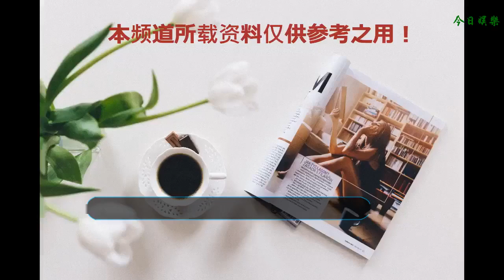絕美驚艷｜這才是古代貴族女子首飾，甩《扶搖》塑料N條街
伴隨著這么久的劇情，《扶搖》劇中那些塑料首飾真是讓人無語，就算是架空的，也不能這么糊弄人啊！感覺比某寶風還不如。
    網友說在黑風寨那會兒拿出來一箱金元寶都是滿滿的塑料感，NO,NO,NO……連塑料都不是，分明是拿紙糊的。
    很多網友表示，這《扶搖》的劇組真的是一點都不走心，連濾鏡都拯救不了塑料感十足的飾品。
    楊冪飾演的扶搖本來就是劇中的女主，按理說她的首飾應該是精心制作的，然而并不是，看她的這個皇冠，如果鏡頭拉近，真的就像塑料，就連上面的珍珠都顯的特別假
    這位娘娘的頭飾看上去廉價感十足，輕飄飄的，這要是有風估計就吹走了，宮里身份高貴的娘娘，深深的塑料風，這是在影射宮里的塑料姐妹情嗎？
    這匕首……
    這泡沫頭盔……
    《扶搖》的劇組是真“窮”，這些都是從義烏小飾品批發市場批發的吧！
    看了這些不走心的首飾，是否像許多網友猜測的那樣劇組把錢都花在了演員的報酬上了的，經費不足，只能糊弄觀眾了嗎？
    這些沒有質感的首飾飾品，實在辣眼，下面和小編一起看看我國古代那些精美的首飾飾品，感受什么才是古代貴族女子的首飾，洗洗眼吧！
    李靜訓，隋朝樂平公主楊麗華的外孫女，一位9歲早夭的金枝玉葉，隨葬了大量金銀玉器和瓷器、玻璃器等，其中尤以金玉首飾為最精美。李靜訓玉釵玉釵　束發用具，雙股，為白玉制成，玉料潔白瑩潤李靜訓嵌珍珠寶石金花蝶頭飾嵌珍珠寶石金花蝶頭飾
    高11.47厘米，寬8.3厘米。金冠飾下部用金片制成三叉形插，插上面里層為金片卷成的圓臺座，臺座外壁一周插有粗金絲編成的花枝。花枝上綴有許多用金箔、銀箔剪成的五瓣花朵，花蕊中鑲嵌珍珠，花朵之間有金筐寶鈿和如意云頭長條形金薄片。金冠飾的頂部，為一只張開翅膀作飛翔狀的蝴蝶，蝴蝶頭仍用細金絲編織而成，眼睛用珍珠做成。整個金冠飾采用了捶揲、拉絲、編織、鏨刻、鑲嵌等各種工藝，可謂巧奪天工。李靜訓金項鏈李靜訓金項鏈
    周長23.4厘米，由28顆鑲嵌有珠寶的金珠構成，上端有扣鈕，鑲刻有鹿紋的藍色寶石，下端有寶石、金、玉組成的墜飾，這是隋代考古中發現的結構最復雜，工藝最精湛，裝飾最華美珍貴的項鏈，整件項鏈雍容華貴，玉石、珍珠流光溢彩。項鏈上端項鏈下端
    她佩戴的這條金項鏈，穿越時空依然華美非常，似乎在講述著它不凡的來歷和長輩們無盡的哀思。這應該是目前出土最華美的首飾了。李靜訓金手鐲李靜訓金手鐲
    為一副，手鐲呈橢圓形，可分四節，各節兩端較闊，上嵌珠，節與節之間似嵌于方座中的青綠玻璃珠飾相連。開口處有一副紐飾，一端為花瓣形扣環，上嵌小珠6顆，另一端為活軸。李靜訓金手鐲
    另外，還出土了金戒指2件、玉戒指、瑪瑙珠串、骨梳、木梳等，由李靜訓墓出土的金、玉首飾，大致可以看出當時貴族階層女子的衣服的配飾及梳妝用具。唐李倕公主冠飾（修復）公主與駙馬的琥珀金鏈手握明孝端皇后鳳冠明孝端皇后鳳冠明孝靖皇后王氏的鳳冠明孝靖皇后王氏的鳳冠明孝靖皇后的“百子衣”（仿制品）
    下面是一些古代女子飾品，你能認出來幾個？圖一圖二圖三圖四圖五圖六圖七
    以上這些都是古人的飾品，你能認出來幾個？知道它們的名字嗎？歡迎在下面留言分享哦！